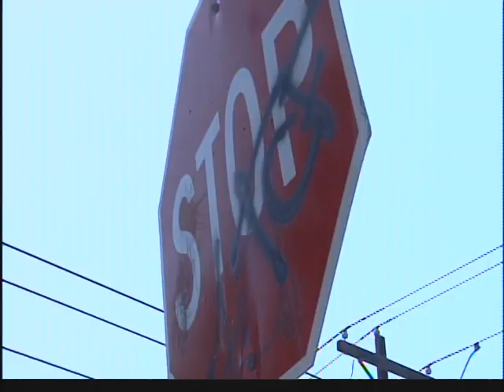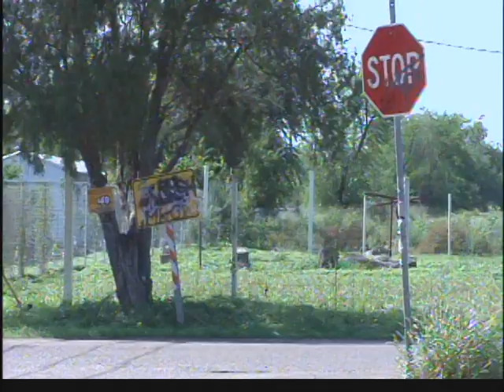Victim Wants Hit & Run Suspects Caught